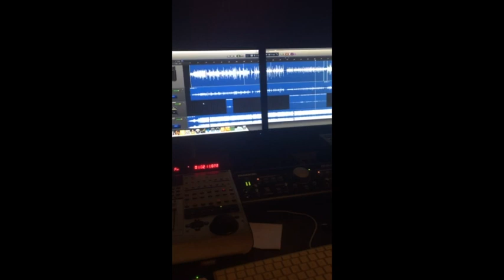Oni Hasan - Sneak peek from the studio!